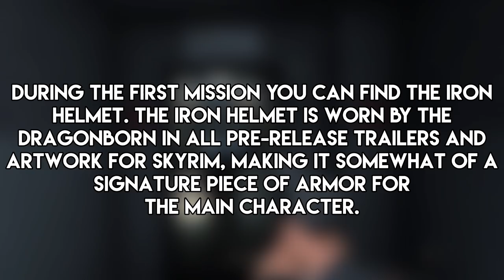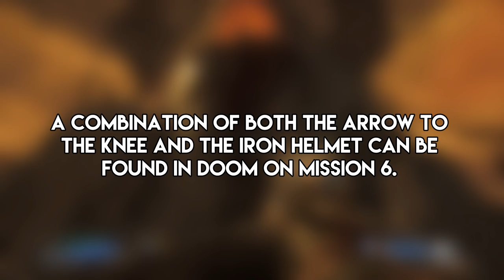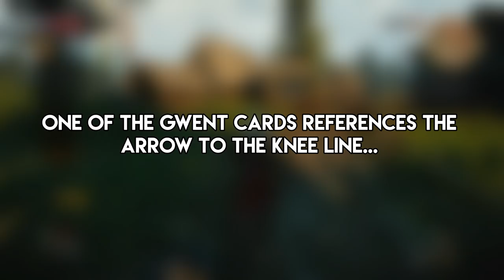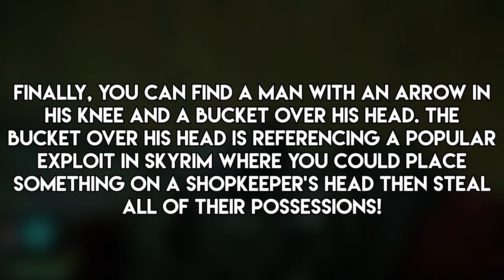6 Skyrim Easter Eggs Found In Other Games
Check out my countdown of the Top 100 Easter Eggs In Video Games - Part 1
I enjoyed this video so expect to see more videos like this. Skyrim had loads of Easter eggs. And it seems that other game developers wanted to include Skyrim Easter eggs in there games to.

The Best Easter Eggs In Metal Gear Solid V: The Phantom Pain - Part 1

The Elder Scrolls V: Skyrim is an open world action role-playing video game developed by Bethesda Game Studios and published by Bethesda Softworks. It is the fifth installment in The Elder Scrolls series, following The Elder Scrolls IV: Oblivion. Skyrim was released worldwide on November 11, 2011, for Microsoft Windows, PlayStation 3, and Xbox 360. Three downloadable content (DLC) add-ons were released—Dawnguard, Hearthfire, and Dragonborn—which were repackaged into The Elder Scrolls V: Skyrim – Legendary Edition, which was released on June 4, 2013. The Elder Scrolls V: Skyrim – Special Edition. A remastered version of the game will be released for the Xbox One and PlayStation 4 on October 28, 2016. It will come with full mod support, all three DLC expansions, and a complete graphical upgrade.

Skyrim's main story revolves around the player character and their effort to defeat Alduin the World-Eater, a dragon who is prophesied to destroy the world. The game is set two hundred years after the events of Oblivion and takes place in the fictional province of Skyrim. Over the course of the game, the player completes quests and develops the character by improving skills. Skyrim continues the open world tradition of its predecessors by allowing the player to travel anywhere in the game world at any time, and to ignore or postpone the main storyline indefinitely.

The game was developed using the Creation Engine, rebuilt specifically for the game. The team opted for a unique and more diverse game world than Oblivion's Cyrodiil, which game director and executive producer Todd Howard considered less interesting by comparison. Skyrim was released to critical acclaim, with reviewers particularly mentioning the character development and setting, and is considered to be one of the greatest video games of all time. The game shipped over seven million copies to retailers within the first week of its release, and sold over 20 million copies across all three platforms.

This video contains Easter eggs from the following games:
Fallout 4
Far Cry 4
Doom (2016)
Lego The Lord Of The Rings